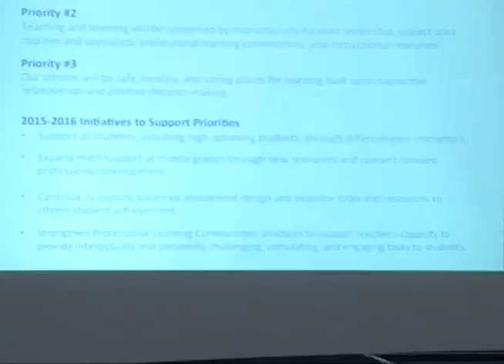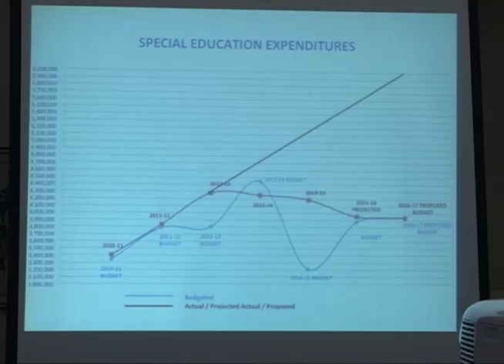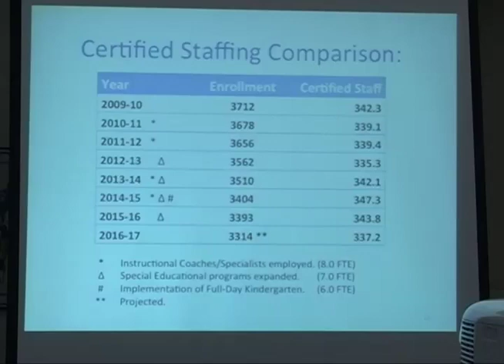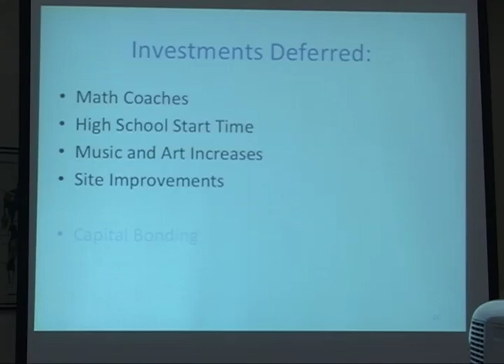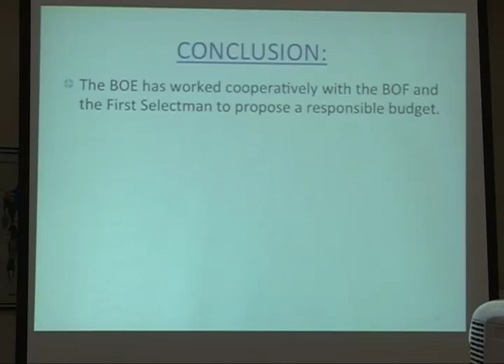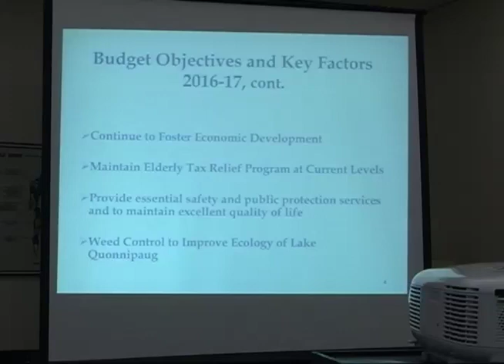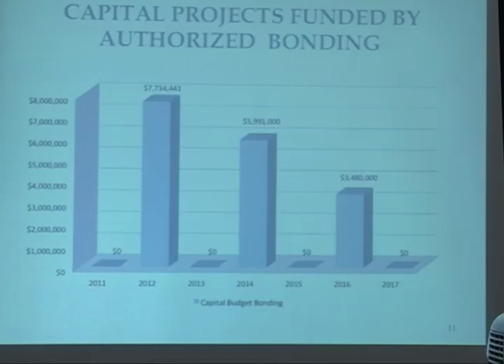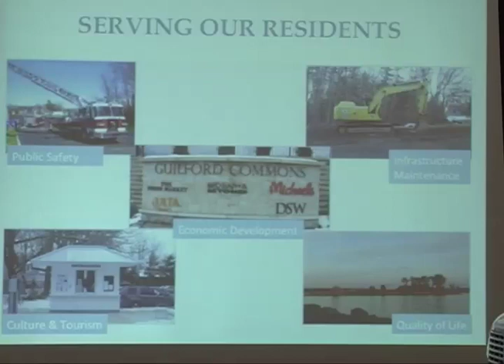Board of Finance 2/16/16